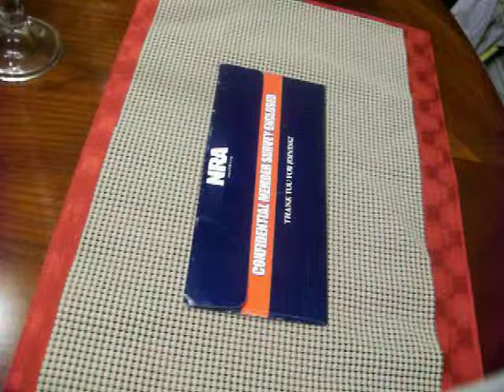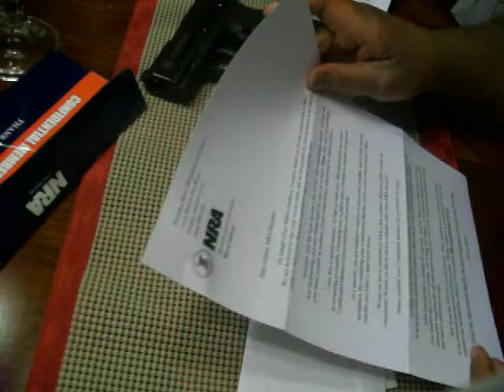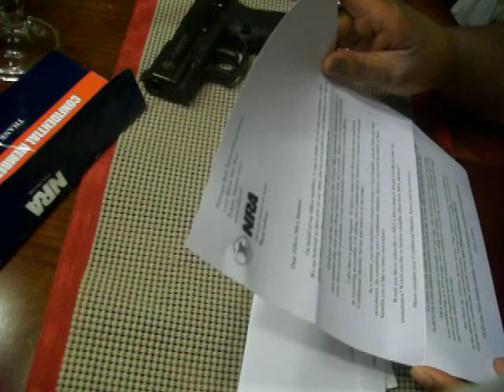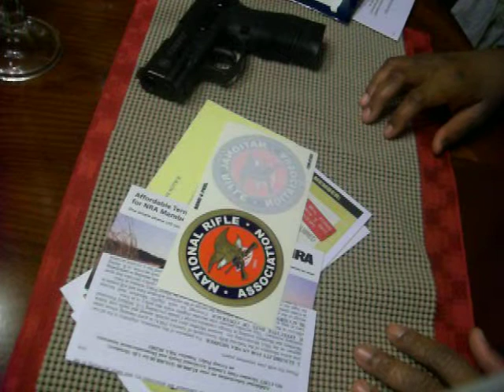Look Who Came Knocking...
Just got my NRA membership in the mail.  Your thoughts on and experience with the organization is appreciated.